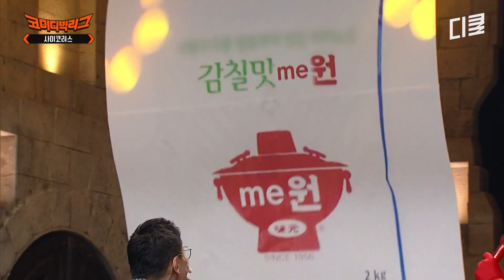더 원 축축 처지는 텐션 끌어~ 올려엇↗↗↗ㅣ코미디빅리그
00:00 사이코러스 - 더 원
02:57 후회하지.. 자니..?
06:05 사랑아 - 더원 라이브